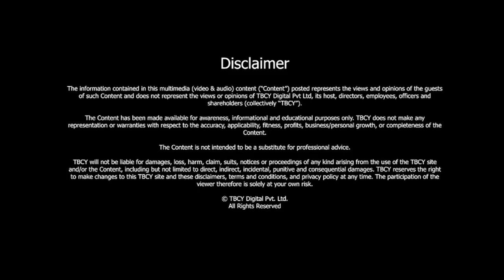Creating Innovative Ventures | Nikky Kho | TBCY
S5 E041 Nikky Kho, Entrepreneur and Investor

00:32 - About Nikky Kho
00:47 - Tell me about your journey.
02:23 - Tell me about your venture studio. What are you doing there?
04:12 - What goes into selecting a startup to be supported by a venture studio and more importantly by you?
06:36 - Please share one or two examples of some startups you funded. How did you help them to overcome the challenges?
08:18 - Do you foster some kind of collaboration between the startups in their own ecosystem?
11:04 - How do you balance the autonomy of the startups with the guidance and support you provide as a venture studio?
13:11 - Do you focus on any specific sectors or technologies?
15:24 - How do you maintain relationships with investors and attract funding for your portfolio companies?
18:03 - What are some trends you are seeing in the startup ecosystem?
20:30 - At what stage, do you seek an exit?
23:26 - Three lessons from your journey and our conversation.

Welcome to our exploration of the innovative world of Venture Studios – a dynamic and transformative approach to entrepreneurship and innovation.

In this episode, we dive deep into the concept of Venture Studios and how they play a crucial role in nurturing and growing startups from inception to successful execution.

Join us in this enriching exploration of Venture Studios, where innovation meets impact, and dreams become reality.

About Nikky Kho-

-Nikky is an entrepreneur and an investor.

-He is the founder of a venture studio.

-Nikky is a fellow member of the YPO.